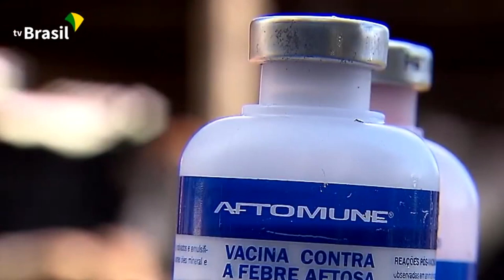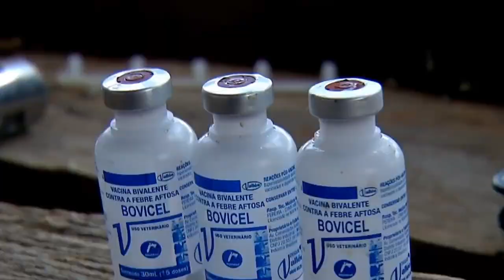CAMPANHA DE VACINAÇÃO CONTRA FEBRE AFTOSA TERMINA NESTE SÁBADO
| BRASIL |

ATENÇÃO PECUARISTAS! A CAMPANHA DE VACINAÇÃO DE BOVINOS E BUBALINOS CONTRA A FEBRE AFTOSA TERMINA NESTE SÁBADO.